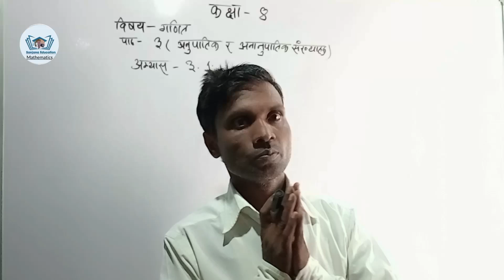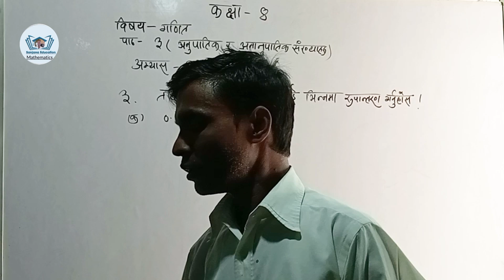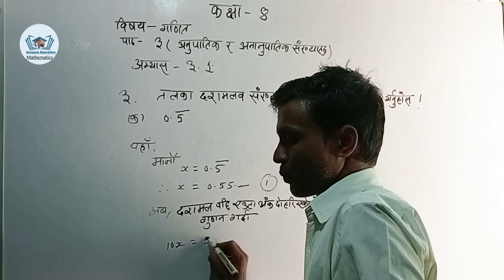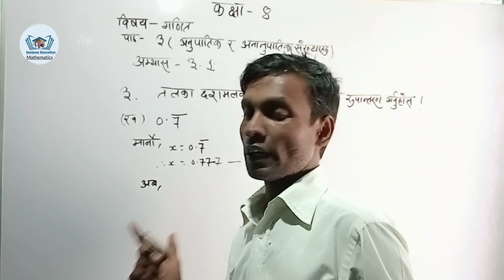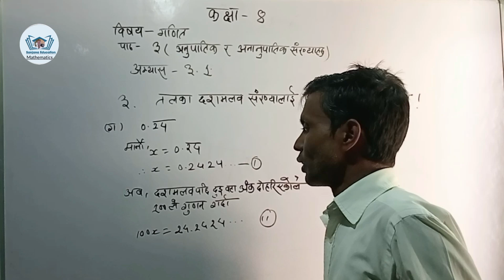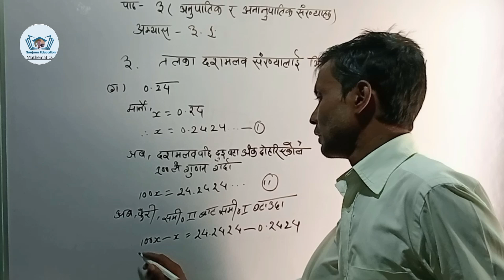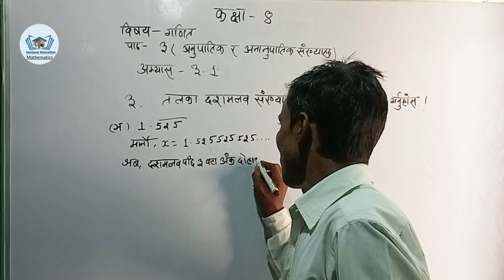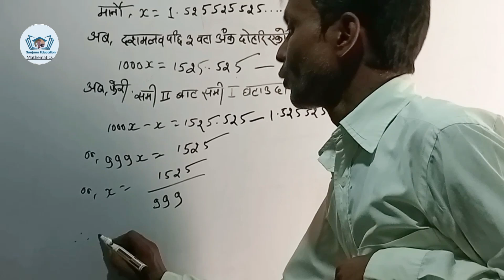Class 8 math | Unit 3 | Retional and Irrational Numbers | exercise 3.1 solution | Sanjana Education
कक्षा ८ गणित बिषय अन्तरगत एकाइ ३ ( अनुपातिक र आनानुपातिक संख्या ) पाठको अभ्यासका प्रश्न उत्तर